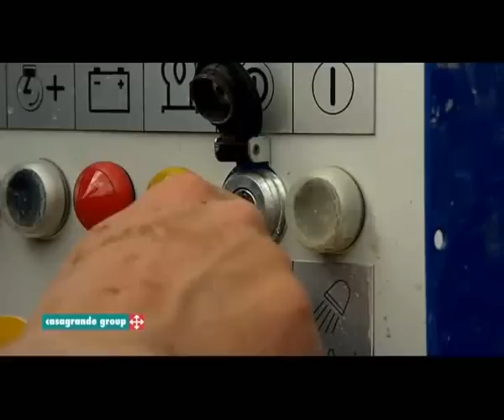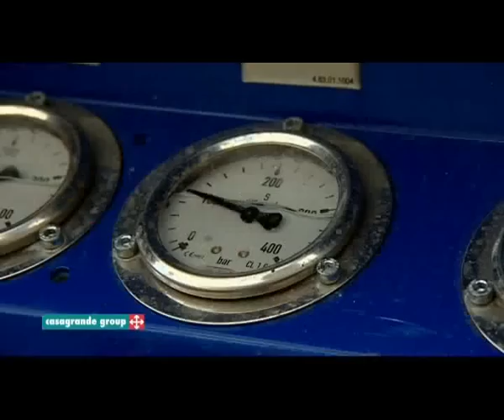HBR205GT 2 trabajando